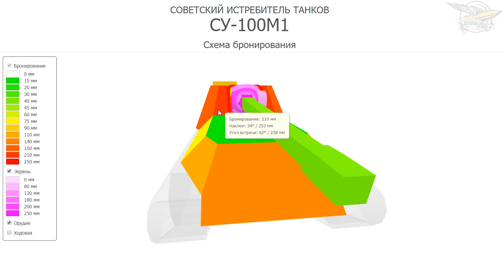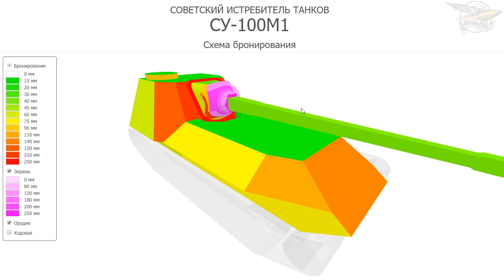СУ-100М1 - Я сам не верил - Гайд